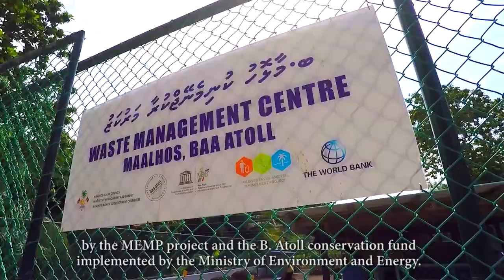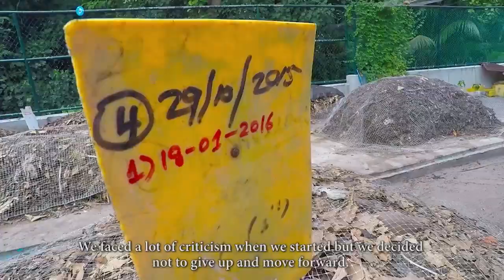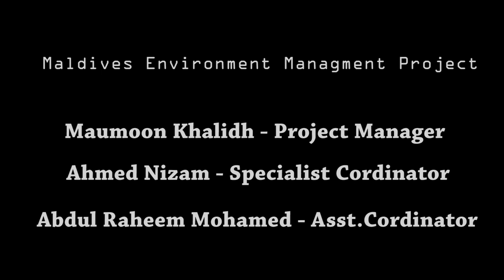Waste Management Project - B Maalhos - Maldives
Baa atoll Maalhos island today inaugurated a center to manage waste in the community.

The Environment Ministry said that it is a collaboration among Maldives Environment Project, Maalhos’ Council, the island’s Women’s Development Committee and Baa Atoll Conservation Fund (BACF).

The ministry’s Project Coordinator Ahmed Nizam said that the center located on Maalhos’ southern side will strive to dispose whatever waste can be rid off at island level before the rest of the garbage are transferred to Raa atoll Vandhoo island where waste disposal is carried out at regional level.

Before this venture, rubbish were literally burnt at the dump in Maalhos much to the dismay of residents and the Council said that this center will solve such discontent among the community.

The council also said that the dump will be dismantled once the center starts to function.

The ministry is installing mechanisms through which inhabited islands can strive to dispose waste at the island level to the maximum possible extent.